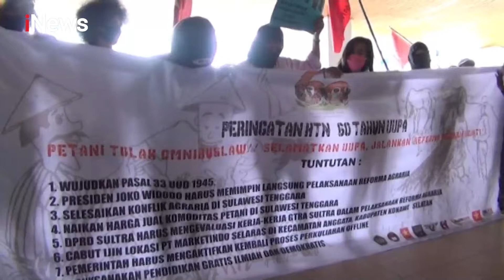Peringatan Hari Tani Nasional Diwarnai Kericuhan di Kantor DPRD Kendari - iNews Pagi 25/09